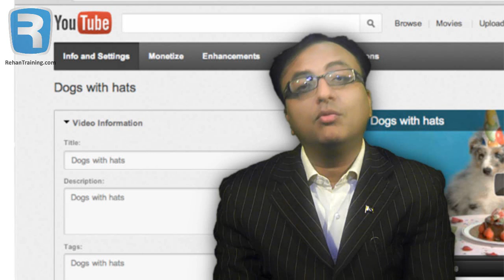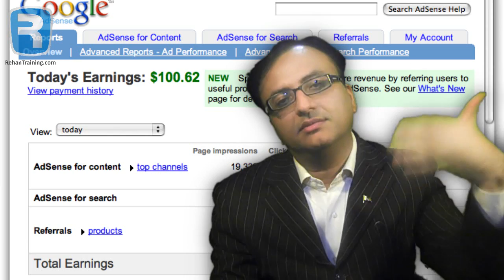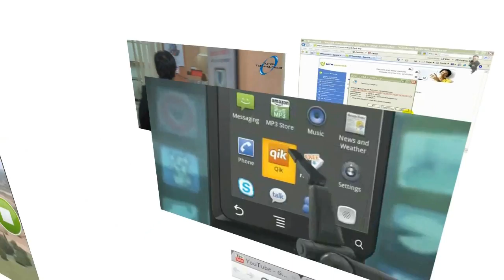How to earn money through Youtube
YouTube is one of the most popular websites on the Internet and a large number of people watch YouTube videos for entertainment and information.

YouTube can be used as a publishing platform for original videos providing entertainment and information. In this case, the video creator can make money through advertisements. Google YouTube has its own advertising programme, which you can use to monetize your videos. The revenue will depend on the number of times the video is viewed and clicks on ads.